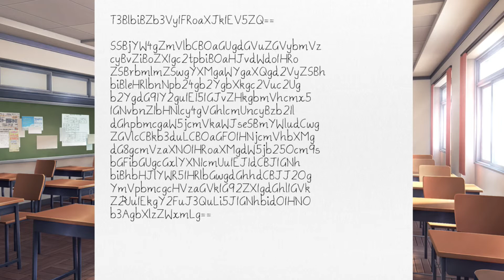Doki Doki Literature Club - I SEE DEMONS!!!!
Someone please Help me!!!